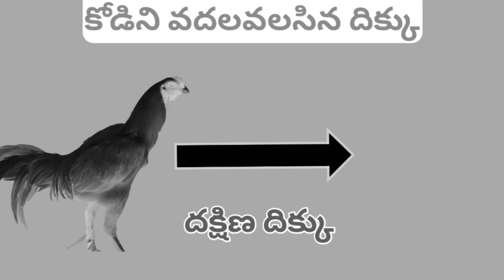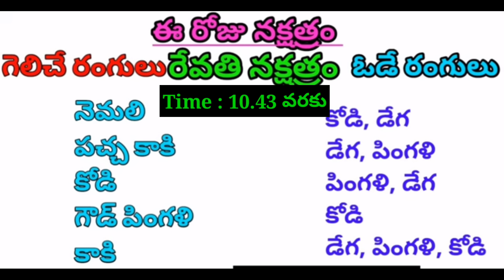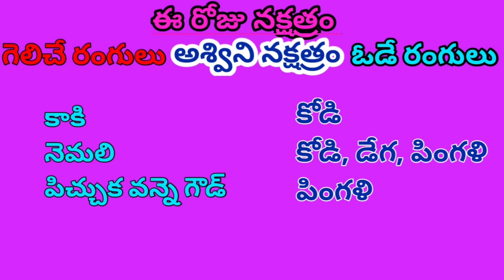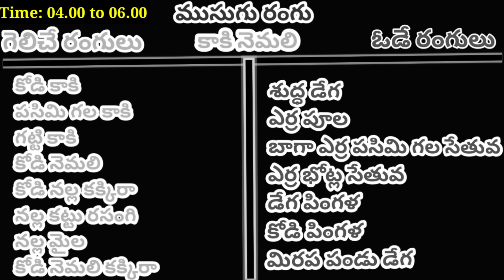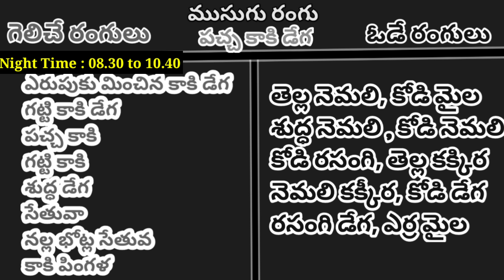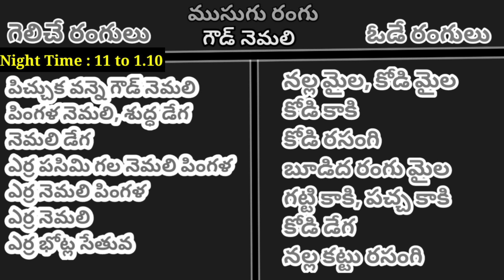14 February 2024 Today Winning Colours//Ytm Reddy Farming Channel//Kukkuta Sastram